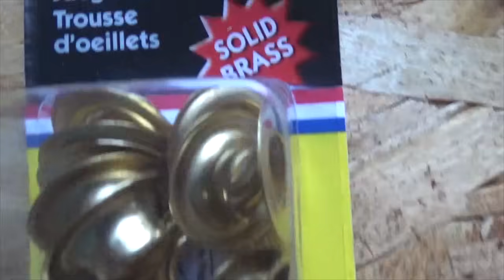How to Install a Grommet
Grommet Kit

This video shows how to install a grommet.  With the proper tools, anyone can do this.  Very simple, and extremely useful.  Whether you're making a golf towel, a BBQ hand towel, or adding to a tarp, this is extremely EZ.  Have fun making your own!@